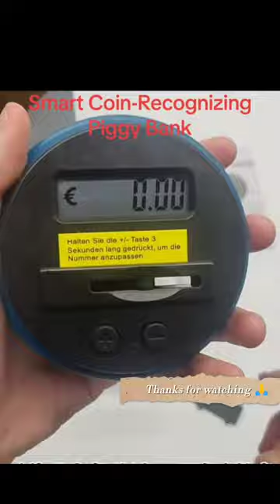Smartest Coin Recognizing Piggy Bank |Cool Gadget | New Technology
Smartest Coin Recognizing Piggy Bank |Cool Gadget | New Technology smarttechnology gadgets newgadgets coolgadgets @SuperusefulGadgets